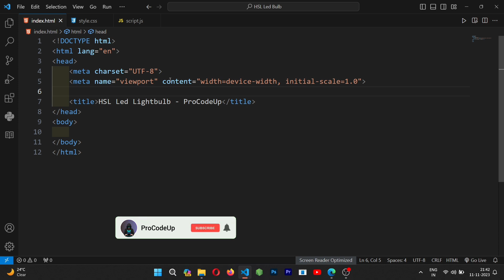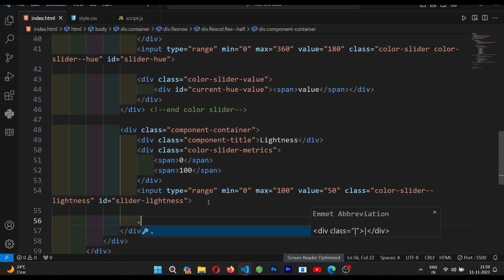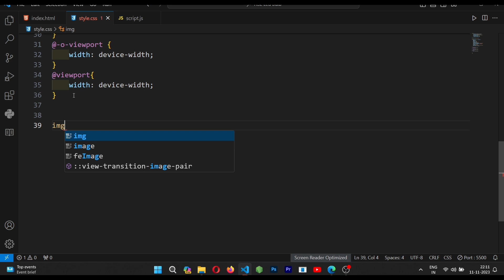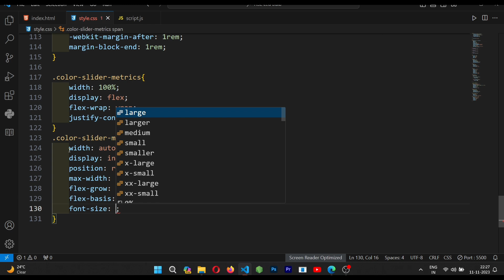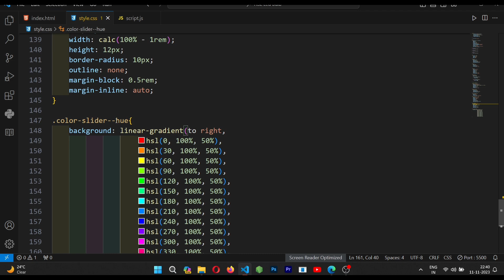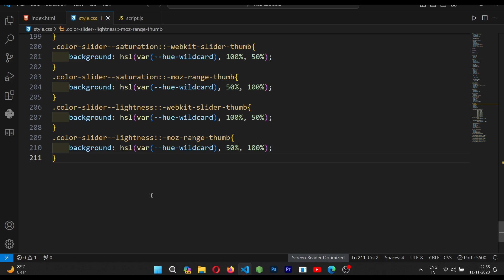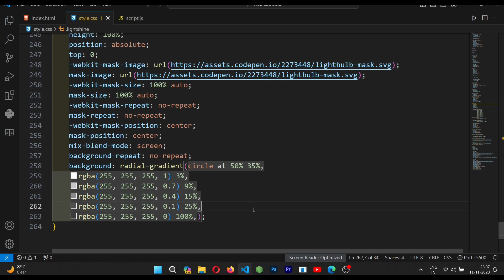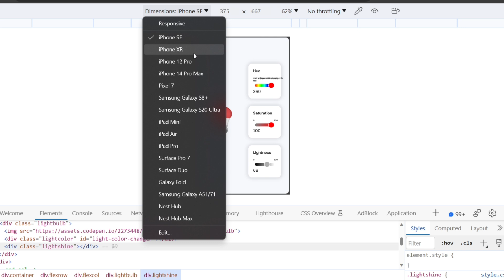Creating a Dynamic HSL Lightbulb with HTML, CSS, and JavaScript! 💡🎨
Description
Embark on a creative coding journey as we build a dynamic HSL lightbulb using the power trio of HTML, CSS, and JavaScript! 🚀💡 In this tutorial, we'll illuminate the basics of web development and bring your webpage to life with a colorful, interactive lightbulb. No prior coding experience required – just bring your enthusiasm to learn and let's paint the digital canvas together! 🎨✨

How to Create an Animated Light Bulb
with JavaScript & CSS

CSS hsl() function

How to create bulb in HTML CSS?
What JavaScript can do for HTML and CSS?
HTML 3r CSS fy GAIse I hR Hhc 3?
CodePen
rying to make a light bulb using HTML &
CSS & JS
bulb onloff html css code w3schools
Border glow animation CSS
CSS glow effect animation
Light animation CSs CodePen
CSS led light effect
Light bulb CSS
W3Schools
HTML HSL and HSLA Colors
HSL stands for hue, saturation, and lightness. HSLA color values
are an extension of HSL with an Alpha channel
Glow effect CSS CodePen
Glossy CSS effects
Q CSS laser effect
Circle glow animation CSS
light.
CSS hover glow effect
Light On Light off JavaScript
W3Schools
Click the light bulb to turn on/off the
Click the light bulh to turn onoff the light
box-shadow
The HSB Color System: A Practitioner's
Primer
CSS
8 CSS & JavaScript Snippets for
Switching Between Dark & Light
Light, Dark or Black Theme by Rahul Kumar (ProCodeUp)
Easy Dark Mode with SASS by Kaio Almeida Light or Dark Mode
responsive website
using html and css,
responsive portfolio
website html css javascript,
modern portfolio
portfolio website
examples,
how to create portfolio
Missing: lightbulb | Show results with: lightbulb
DEV Community
Have you ever come across some CSS or
Javascript code that blew you away through it's elegance and...
Tagged with javascript, webdev, css, ..

50 Cool Javascript Examples And CSS3
Tricks
CSS3 HSL and HSLA A tutorial on using the HSL
and HSLA declarations along with the quick +/ - guide to which
Why CSS HSL Colors are Better! - Elad
Shechter - Medium

1. Dynamic HSL lightbulb
2. HTML CSS JavaScript project
3. Interactive web development
4. Frontend coding tutorial
5. Web animation with CSS
6. JavaScript DOM manipulation
7. Color manipulation in web design
8. Creative coding project
9. UI/UX design with HTML and CSS
10. Web development tutorial for beginners
11. RGB to HSL conversion
12. Interactive user interface
13. Coding animation effects
14. Dynamic lighting effects
15. HTML canvas projects
16. JavaScript event handling
17. CSS transitions and animations
18. Learn web design interactively
19. Building interactive elements with JavaScript
20. DIY lightbulb animation project